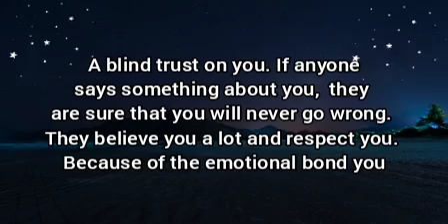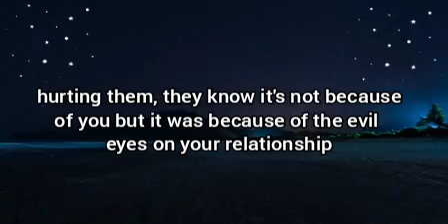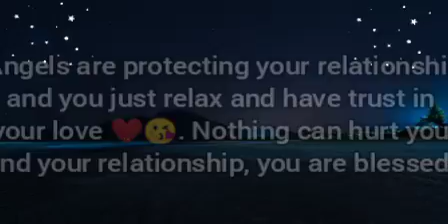🌸Someone with you is having a blind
A happy message for you.